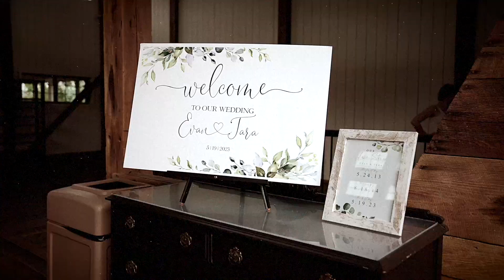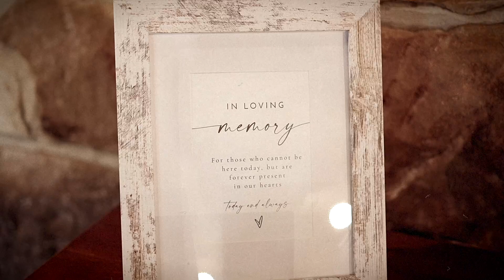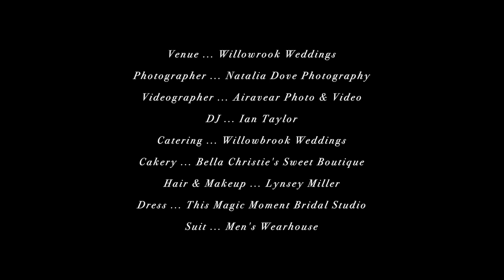Tara & Evan - Short Film Edit (Original)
The Wedding of Tara & Evan